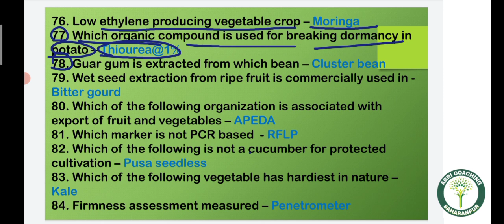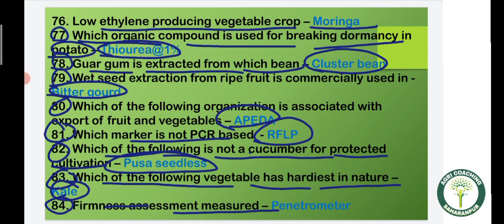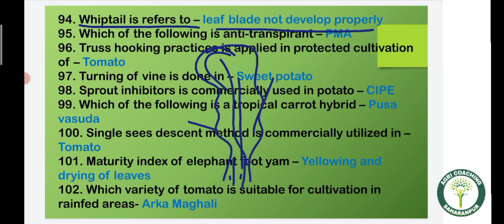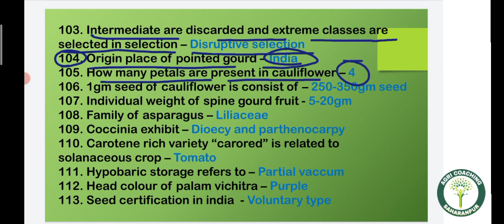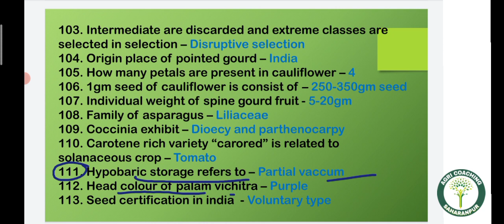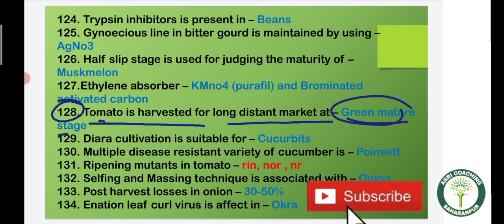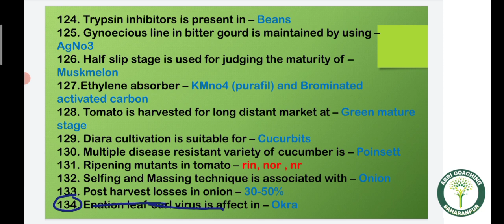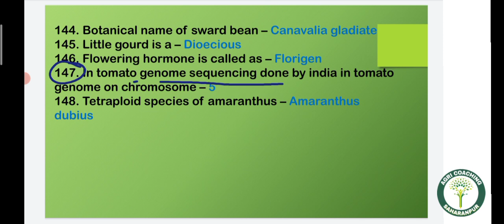ASRB NET EXAM (2021) | SUB - VEGETABLE SCIENCE | OLERICULTURE | Totel 150 Question | Part - 02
ASRB NET EXAM 2021 | Held on 25 aug.2021 | Totel 150 memory based question | Olericulture | Part - #2 |

note -  Hello dear students

                welcome to our youtube channel "Agri Coaching Saharanpur" , i'm Dr.sumit so i will discuss about asrb net exam 2021, sub. vegetable science , i hope you are satisfied this video so pls. comment me on your feedback this is video comment box and tell me my mistake about video so i'm improve my mistake next video ,